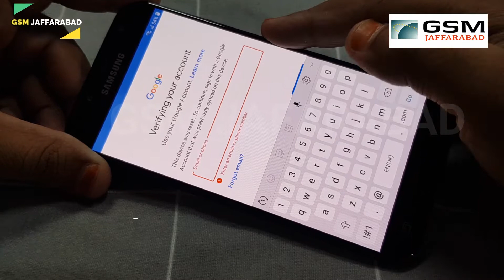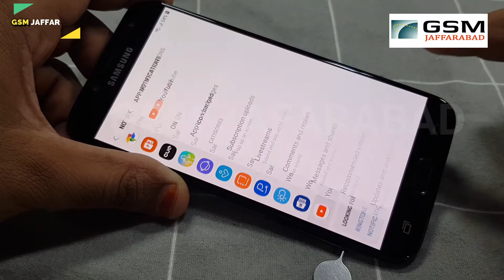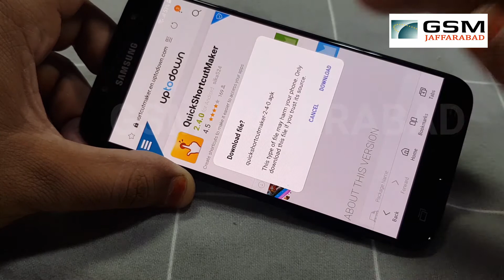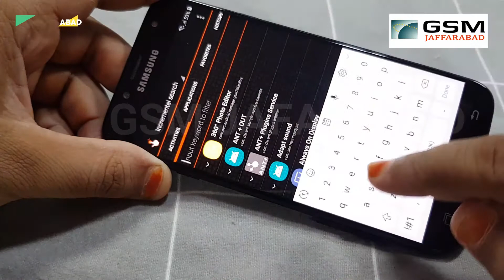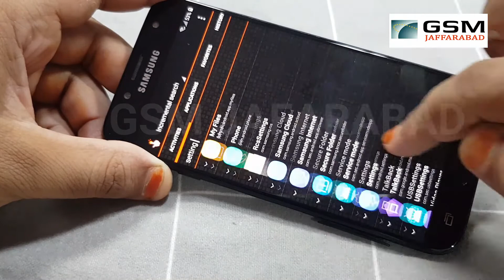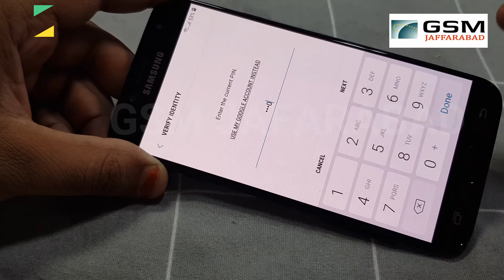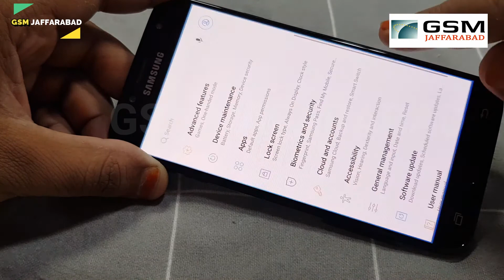SAMSUNG GALAXY J7 Pro J730F FRP/GOOGLE LOCK BYPASS ANDROID 8.0 U4 BY GSM JAFARABAD TEAN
WORKING ALL SAMSUNG ANDROID 8.0

Any help